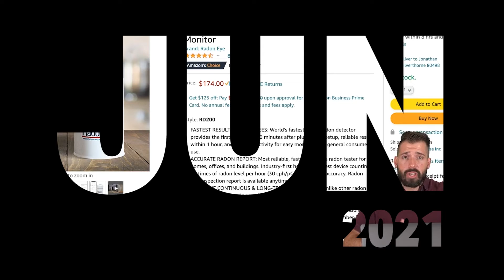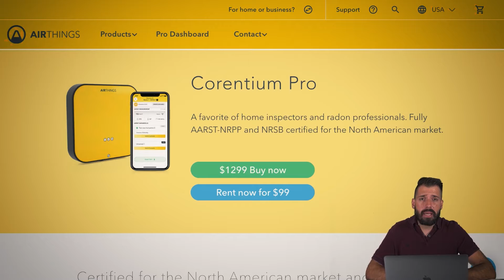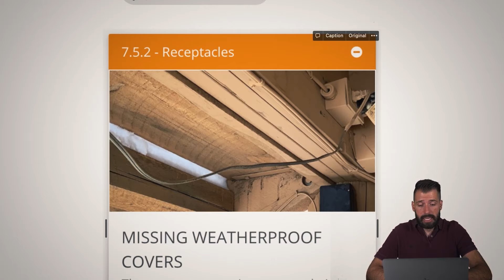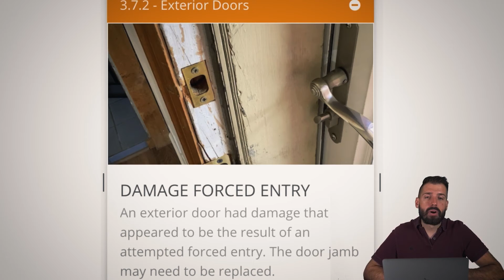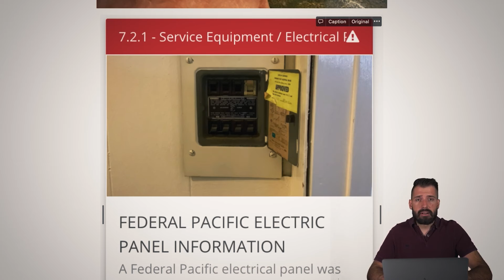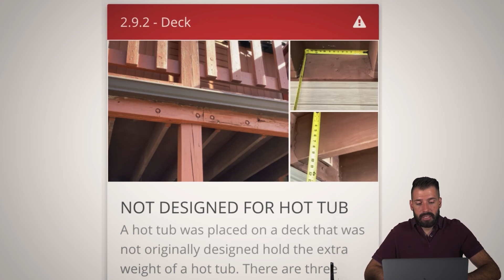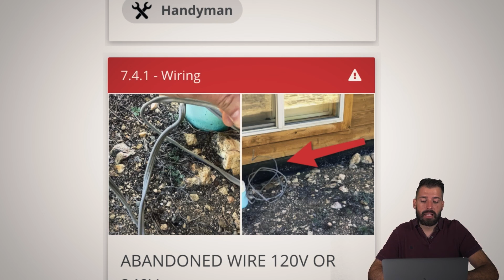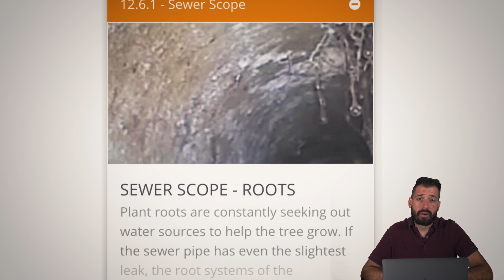In-Service Training June 2021 and Issues Found During Home Inspection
During this month's home inspector training we discuss issues found during home inspections performed by Two Moose Home Inspections and Jon goes on a rant about a local Home Inspector that cheated their client out of money and put their whole family at risk. It is very important that Radon tests be conducted appropriately and that home inspectors follow the guidelines set by the Environmental Protection Agency.

Chapters:
0:00 - Intro
0:15 - 2x Speed Disclaimer
0:25 - Rant About Radon Testing
12:46 - Shower Door at Risk of Breaking
13:08 - Dishwasher Mounted Improperly
13:25 - Loose Unsafe Furniture
14:23 - Extended Strike Plate Needed
15:39 - Weatherproof Electrical Cover
16:14 - Kitchen Sink Gurgling
17:27 - PH Neutralizer Missing
18:22 - Hidden Stain on Carpet
21:04 - Abandoned Laundry Connections
22:20 - Bathroom Vent Fan Failure
22:47 - Exterior Paint Damaged
23:34 - Door with Forced Entry
25:11 - Sink Overflow Drain Inoperable
26:10 - Cracked Sink Basin
26:32 - Cracked Sewer Line
28:19 - Home Made Structural Support
31:34 - Federal Pacific Service Panel
32:07 - Guardrail Missing
33:31 - Carpet in Bathroom
33:44 - Water Damage on Walls
34:16 - Dishwasher Damaged
34:34 - Dirty Furnace
35:01 - Crawlspace Water Intrusion
36:00 - Active Leak Under Sink
37:06 - Condo Unit Uncontrollably Hot
39:30 - Do Not Place Hot Tub Here
39:53 - Active Leak in Wall
41:27 - Wrong Service Panel Screws
41:55 - Cracked Foundation
42:25 - Post Not Centered
43:32 - Laundry Using Rubber Hose
45:23 - Stain Failure at Log Home
46:11 - Unknown Light Switch
46:50 - Deck Hangers Not Correctly Installed
47:39 - Abandoned 120v Wire
48:04 - Well Failed Recovery Test
51:20 - Cracked Tiles
51:57 - Sealant Needed in Bathroom
52:40 - Water Intrusion at Window
53:45 - Reversed Electrical Polarity
55:01 - Roots in Sewer Line
56:50 - Thanks for Watching

Two Moose Home Inspections is a residential home inspection company based out of Silverthorne, Colorado.

Two Moose Home Inspections includes thermal imaging and 360 degree photos with every home inspection. Two Moose Home Inspections also offers sewer scope inspections, radon testing, drinking water testing, well recovery testing, and walking on roofs as add-on services.

Our primary service area includes Summit County, Clear Creek County, Eagle County, Grand County, Lake County, and Park County. The First Step gives you the option of scheduling a home inspection or sending us a question. We hope to do business with you soon.